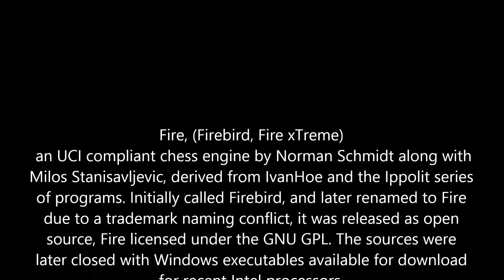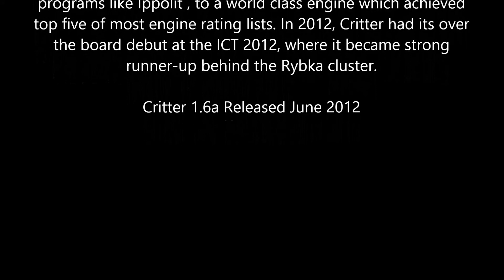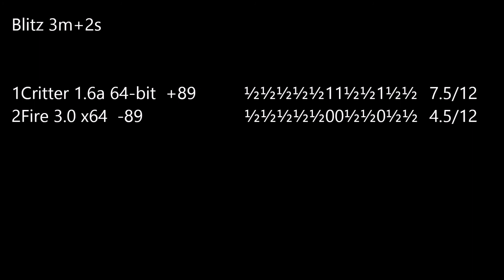Fire 3 vs Critter 1.6a Top Free Engine Shootout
i7 840
12 Game Match
Game in 3m+2s
Fire 4 set to default, 4 threads.
Critter 1.6a set to default, 4 threads.